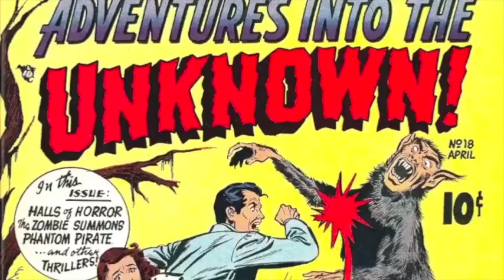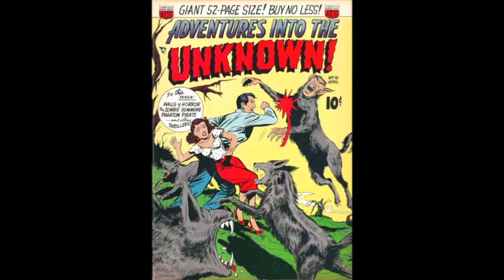The Royal Wraith